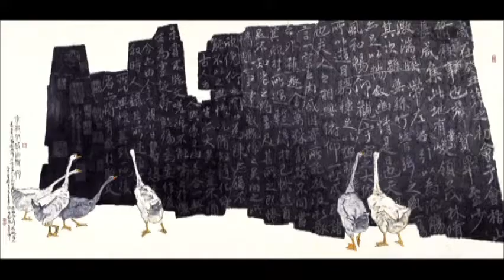從小牧童到大畫家李轂摩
李轂摩兼擅詩、書、畫、印，創作書畫特別著力於意境營造，作品中具有深厚的文人氣息，同時也有濃郁的庶民情感，常常是托物象以言志，藉筆墨以抒情，扣緊了平民大眾的心願。